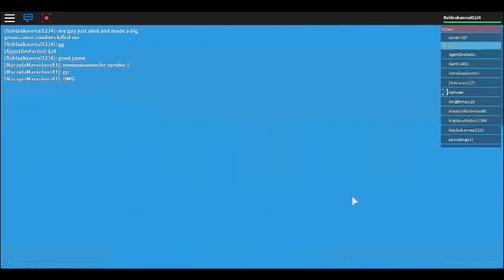roblox winter deathrun